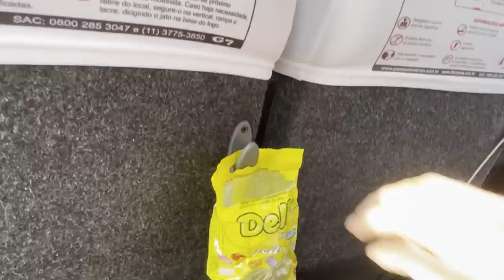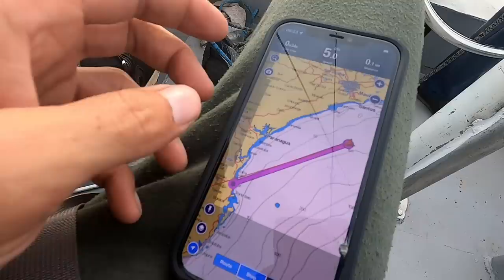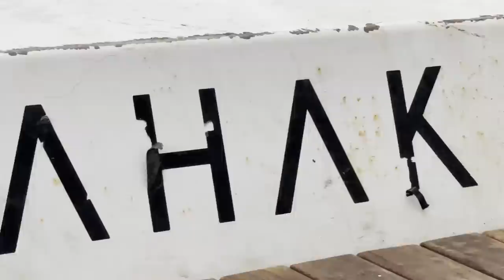Sailing a SKELETON BOAT w/ Sailing YABA (NO MOTOR) ⛵️ Ep13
SAILING LAHAKAI ⛵️ S1 Ep13 // FEATURE LENGTH // We must leave and are sailing our steel sailboat South to continue our complete boat restoration. And we are doing it without a motor along the coastline of Brazil. We face so many challenges on the way as our plans unravel. Will we make it to our destination?

A BIG THANKS TO THESE AMAZING PEOPLE,
Please follow their channels in support:

Sailing YABA: YT: @sailingyaba
Chicama Sailing: YT: @chicamasailing
Trio A Bordo: Instagram: @ um_trio_a_bordo

Drone footage by Jonathan Paccoud (Instagram) @ Jonathan_Paccoud

QUESTIONS?
Have a questions about our project, our build, or us? Post in the comments section of this video!

We are Luke, Lori and Leon :) We love the idea of freedom of the open sea, endless horizons, and our home whenever you wish to be. So we are building the Lahakai – a 34' steel, fully electric, sailboat that we will sail around the world! Or at least that is the goal and you can see our progress along the way. We hope you join us on our journey into the water and around the world!

Patrons make our videos possible!
Crew members receive real-time updates and exclusive content.

All our music is licensed from ARTLIST.Get